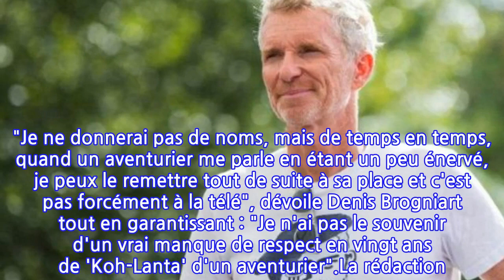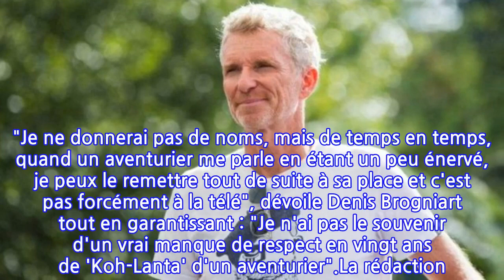"Quand un aventurier me parle en étant un peu énervé..." : Denis Brogniart révèle...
Denis Brogniart officie pour l'émission "Koh-Lanta" depuis la création du programme, soit depuis 2001. Lors de la première saison, les téléspectateurs le connaissaient seulement en tant que voix-off. Ce n'est que pendant la deuxième édition de "Koh-Lanta", en 2002, que Denis Brogniart a pris les rênes de l'animation. Autant dire que Denis Brogniart a vu défiler des dizaines de candidats.Ce mardi 12 octobre 2021, TF1 diffusait un nouvel épisode de "Koh-Lanta, la légende". La surprise était de taille puisque celle qui a été éliminée de la compétition n'est autre que... Clémentine ! Figure emblématique du programme, la jeune femme a perdu face à Clémence et Ugo lors d'une épreuve difficile durant laquelle ils devaient aligner 30 dominos pour les faire parfaitement tomber du début à la fin. "Il est tombé avant", s'agace Clémentine au bout d'un énième essai... "Il est tombé avant, parce que...", répond Denis Brogniart. Une phrase qui a visiblement énervé Clémentine. Elle a pu s'en expliquer lors d'un live Instagram organisé ce mercredi par Denis Brogniart qui a pris l'habitude de débriefer l'épisode diffusé la veille. "Il y a eu une polémique sur la façon dont je te réponds aux dominos", rappelle Clémentine face à Denis Brogniart. "Je te connais par coeur. Moi ça m'amuse", répond l'animateur de TF1. "Ce qu'on ne voit pas à la télé, c'est qu'à ce moment-là tu rigoles. Et moi, je rigole aussi parce que je me dis que ça n'a pas changé, la meuf elle répond du tac au tac à Denis Brogniart", se justifie Clémentine.Pour Denis Brogniart, la polémique n'a pas lieu d'exister. "Mais je vous comprends, il y a du stress. Tu rêves de revenir, t'as envie de retourner à nouveau dans l'aventure et là tu me réponds, mais ça m'a fait marrer !", assure-t-il encore avant de révéler avoir déjà eu l'occasion de recadrer des candidats de "Koh-Lanta". "Je ne donnerai pas de noms, mais de temps en temps, quand un aventurier me parle en étant un peu énervé, je peux le remettre tout de suite à sa place et c'est pas forcément à la télé", dévoile Denis Brogniart tout en garantissant : "Je n'ai pas le souvenir d'un vrai manque de respect en vingt ans de 'Koh-Lanta' d'un aventurier".La rédaction